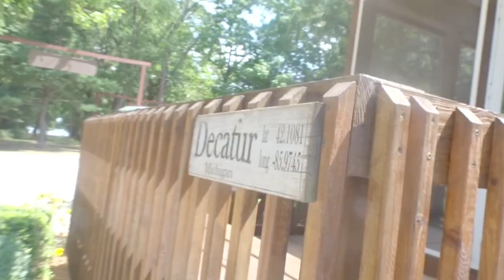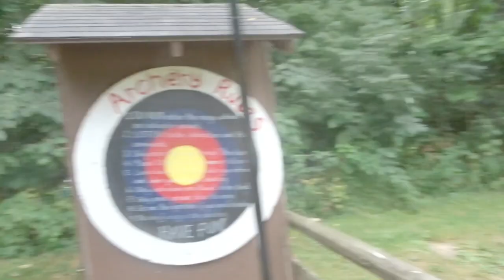Bryony Vlogs - Camp Tour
Bryony shows us round her camp: Lake of the Woods and Greenwoods.